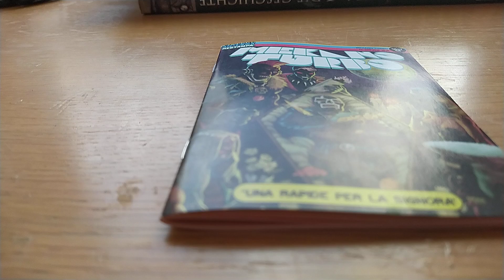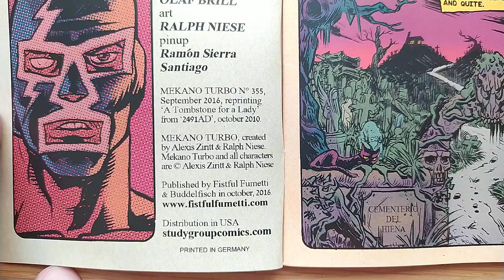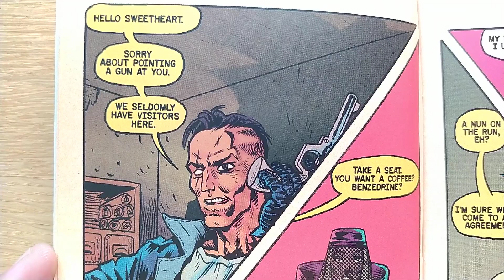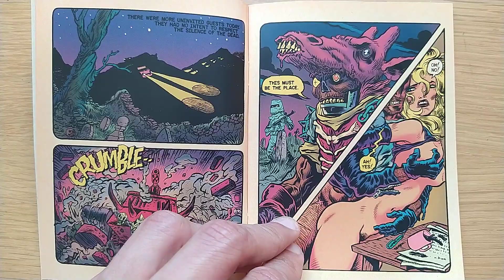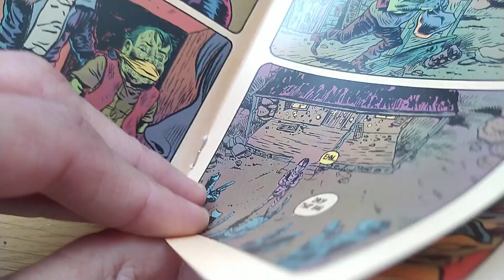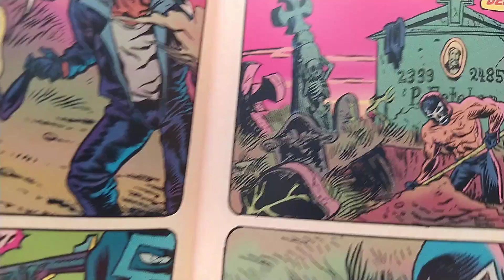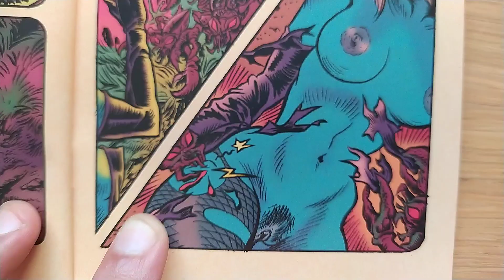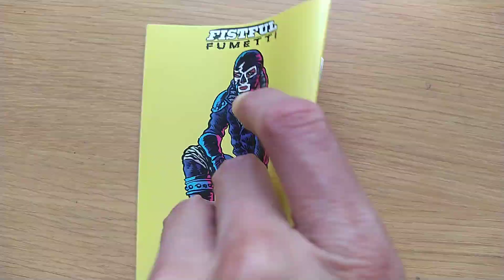DARIO LIEST: MEKANO TURBO COMIC - a Ralph Niese & Olaf Bril: A TOMBSTONE FOR THE LADY! LIEBE - RACHE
MEKANO TURBO!
UNA LAPIDA PER LA SIGNORA
by Ralph Niese (Artist) & Olaf Brill (Writer)
Kauft meine Comics auf (Oder schreibt mir eine Message auf

(SHOP auf der Homepage: DarioDiDonato.com noch unter Construction)
Schreibt mir eine Email wenn ihr einen AUFTRAG für mich habt,
oder PRODUKTE von mir kaufen wollt!

KAUFT das NOIRWEREWOLF (genau DASS Werwolf, nur cooler gezeichnet
und mit ein paar zusätzlichen Rollen):